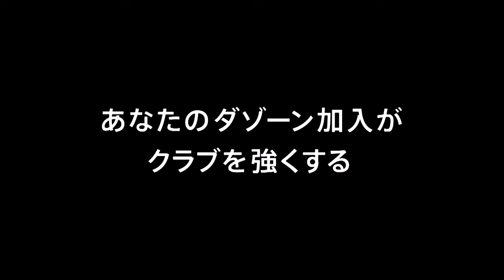【公式】ゴール動画：ファンマ（長崎）81分 ジュビロ磐田vsＶ・ファーレン長崎 明治安田生命Ｊ１リーグ 第10節 2018/4/25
右サイドを抜け出した味方選手のクロスをファンマ（長崎）が押し込み、試合終盤に貴重な追加点を獲得！明治安田Ｊ１のゴール動画を公開中！
2018年4月25日（水）に行われた明治安田生命Ｊ１リーグ 第10節 磐田vs長崎のゴール動画です。